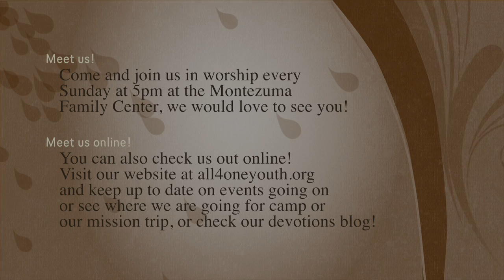YL Camp 2015!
This video is about YL Camp 2015!